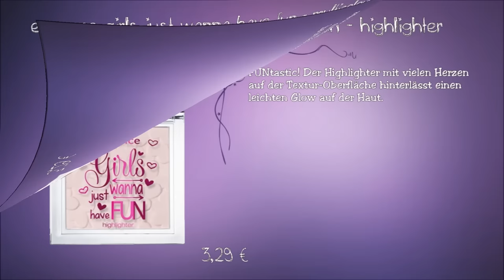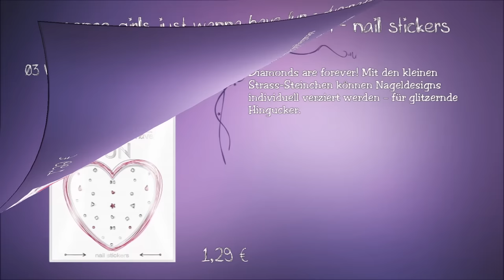essence girls just wanna have fun | Limited Edition Preview Drogerie News September - Oktober 2016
eyeshadow palette
True friendship! Ein stylisches Augen-Make-up für alle BFFs kreiert die Quattro-Lidschattenpalette in der Farbkombination Rosa, Pink, Lila und Braun mit einem metallischen Finish. Mit süßem Herz-Druck auf der Texturoberfläche. Erhältlich in 01 just me & my girls. Um 2,79 €

lip scrub
Care for you. Das Peeling in handlichem Lipbalm-Packaging verleiht dank soften Peeling-Körnern geschmeidige Lippen. Erhältlich in 01 barbie girl. Um 2,99 €

lipstick
Coolest clique! Die deckende, cremige Textur schenkt den Lippen langanhaltende Farbe in Rosa, Pink oder Fuchsia. Erhältlich in schmalem Stilo-Packaging: 01 pretty girls rock!, 02 barbie girl und 03 we are young!. Um 2,49 €

multicolour blush
Girl-Power. Die Farben des Tricolour-Rouges lassen sich einzeln auftragen oder schön miteinander kombinieren – für Frische auf den Wangen. Erhältlich in 01 who run the world? girls!. Um 3,29 €

highlighter
FUNtastic! Der Highlighter mit vielen Herzen auf der Textur-Oberfläche hinterlässt einen leichten Glow auf der Haut. Erhältlich in 01 lady's night. Um 3,29 €

duo-nailpolish
Teamwork. Die coolen Farbkombinationen Lila-Fuchsia, Blaugrau-Rosa sowie Beige-Pink und das innovative Doppel-Packaging machen die Nagellacke zum Favourite. Erhältlich in 01 just me & my girls, 02 who run the world? girls! und 03 we're happy together. Um 1,99 €

nail stickers
Diamonds are forever! Mit den kleinen Strass-Steinchen können Nageldesigns individuell verziert werden – für glitzernde Hingucker. Erhältlich in 01 diamonds are a girls best friend. Um 1,29 €

2in1 nail file
To all the girls. Die eine Seite kürzt die Nägel, die andere Seite feilt sie in Form. Erhältlich in praktischer Hülle: 01 girls only!. Um 1,79 €

cosmetic bag
All together! Die Kosmetiktasche in hübschem Design bietet Platz für Beauty-Produkte, Geld oder Accessoires. Erhältlich in 01 all we wanna do is have some fun. Um 2,99 €

Weitere Videos

oder

oder